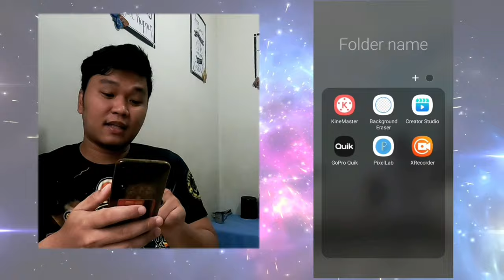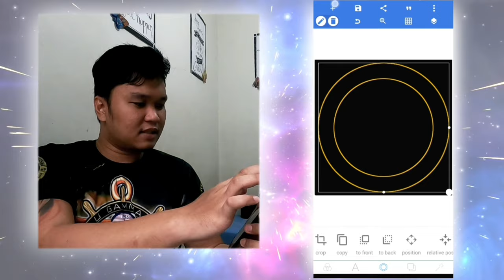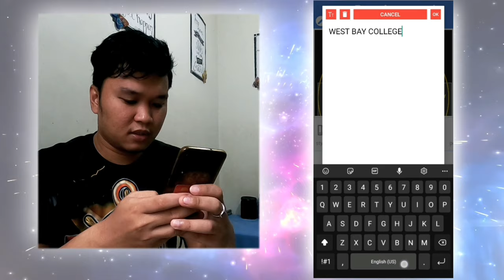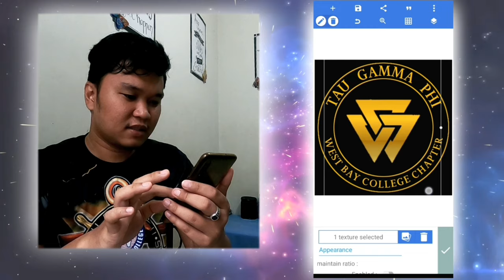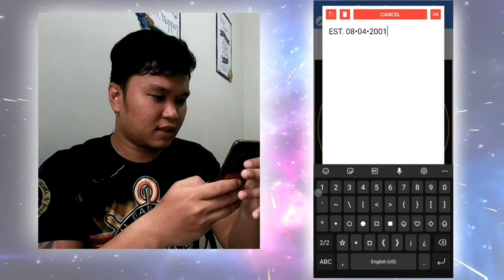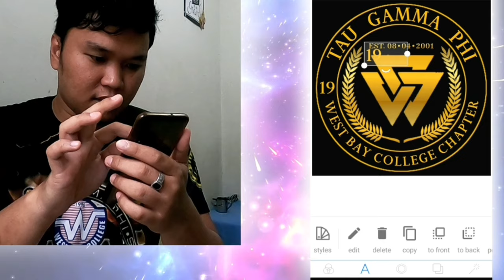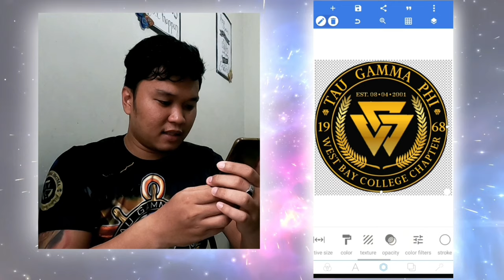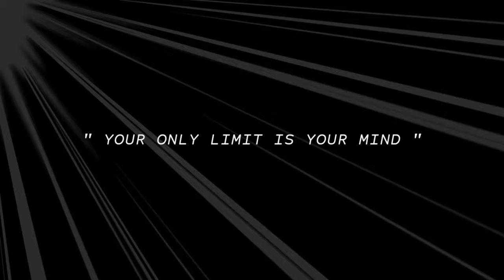HOW TO DESIGN FRATERNITY SEAL/LOGO USING CELLPHONE || TAU GAMMA PHI SEAL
Paano gumawa ng fraternity logo, Chapter logo gamit ang cellphone..

Apps I'm using
KINEMASTER without Watermark

MY GEARS
📷Camera
     - Gopro Hero8 Black
📲 Mobile Phone
✂️Editing App
     -Kinemaster Pro

mhakelTV
Mindoro Vlogger
Riyadh Filipino Youtuber
Tamaraw Vlog Squad
Tau Gamma Phi
Triskelion Grand Fraternity
West Bay College Chapter
PMI bravo chapter
Triskelion International
Triskelion Vlogger